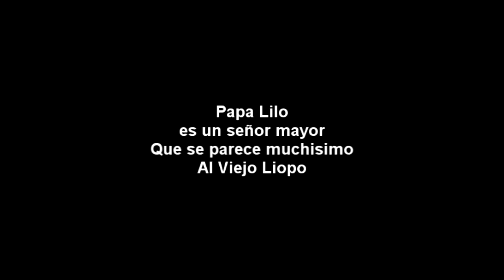VOLANDO LA FLOR DE PAPA LILO EL HERMANO DE LIOPO-Moises Ledeus-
Jajajjaja, el la tarde de Ayer Papa Lilo Volo, Su chichigua Flor, Yo digo que se parece a liopo quedicen ustedes, jajajja